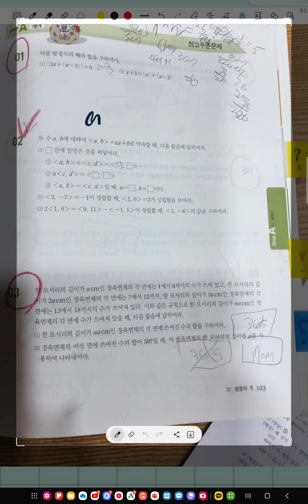에이급중1-1 시계문제 방정식 (2)